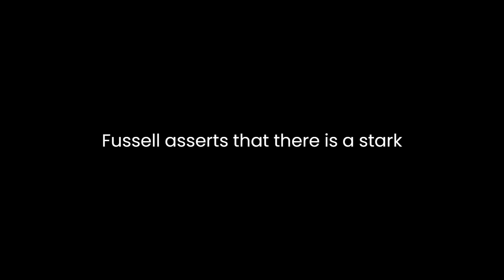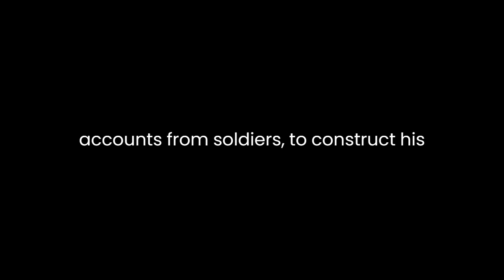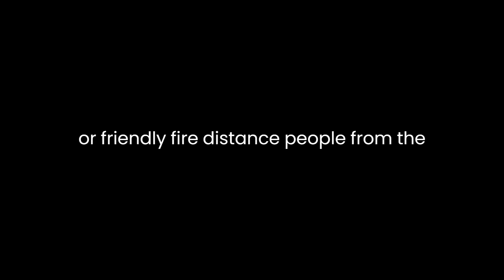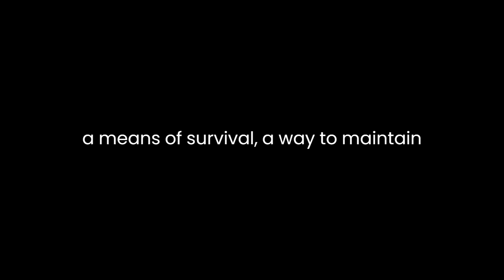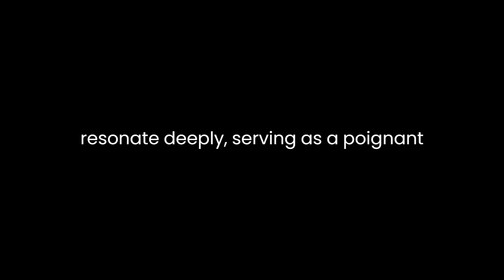"Wartime" By Paul Fussell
"Wartime: Understanding and Behavior in the Second World War" by Paul Fussell is a poignant exploration of the human experience during World War II. In this literary analysis, we will delve into the book's themes, Fussell's writing style, and his message to the readers. Fussell, an American cultural and literary historian, skillfully navigates the complexities of wartime through a blend of personal narratives, cultural insights, and historical context.One of the central themes of "Wartime" is the stark contrast between the idealized image of war propagated by governments and the grim reality experienced by soldiers and civilians. Fussell asserts that there is a stark disjunction between the official discourse surrounding war and the actual experience of warfare. He argues that the romanticized image of heroism and glory is a facade that conceals the brutal and dehumanizing aspects of combat. Through vivid anecdotes and literary references, Fussell demonstrates how war disrupts the ordinary and exposes individuals to a world of chaos and terror.Fussell's writing style is characterized by a blend of academic rigor and personal reflection. He draws on an extensive range of sources, from poetry and literature to firsthand accounts from soldiers, to construct his narrative. This approach allows Fussell to convey the multifaceted nature of wartime experiences. His literary references, such as Wilfred Owen's war poetry, provide a deep emotional resonance to the narrative, enabling readers to connect on a profound level with the subject matter. Fussell also shares his personal experiences as a combat infantryman in World War II, adding a layer of authenticity to his analysis.The author meticulously dissects the language and euphemisms employed during wartime to sanitize the brutal reality of combat. Fussell delves into the use of euphemisms, which he dubs "the enemy of truth." He argues that euphemisms, like "collateral damage" or "friendly fire," distance people from the true horrors of war, making it easier for societies to accept the unacceptable. Fussell emphasizes the importance of using plain and honest language to convey the realities of warfare, ensuring that the public is fully aware of the sacrifices and atrocities that occur during wartime.Moreover, Fussell explores the dehumanizing impact of war on individuals. He examines how soldiers, in particular, experience a loss of innocence and a detachment from their former selves. Through the lens of literature, Fussell shows how war creates a stark contrast between the naive pre-war expectations and the harsh realities of combat. This transformation is not limited to the battlefield; it extends to the home front, where civilians are also subjected to the emotional toll of wartime.Fussell also addresses the role of humor as a coping mechanism during wartime. He argues that humor is a vital tool for soldiers and civilians alike to confront the absurdity and horror of war. The author illustrates this with numerous anecdotes that reveal how humor served as a means of survival, a way to maintain sanity amidst the chaos. Fussell's exploration of this facet of human behavior adds depth to his analysis, shedding light on the resilience of the human spirit in the face of adversity.In conclusion, "Wartime: Understanding and Behavior in the Second World War" is a compelling and thought-provoking work by Paul Fussell. Through an insightful examination of language, personal narratives, and cultural nuances, Fussell dismantles the myths and illusions surrounding war, offering readers a raw and unvarnished view of the human experience during World War II. His unique blend of academic research and personal reflection makes this book a captivating exploration of the psychological and emotional impact of war on both soldiers and civilians. Fussell's call for truth in language and his appreciation of the resilience of the human spirit in the face of adversity resonate deeply, serving as a poignant reminder of the importance of understanding the true cost of war.